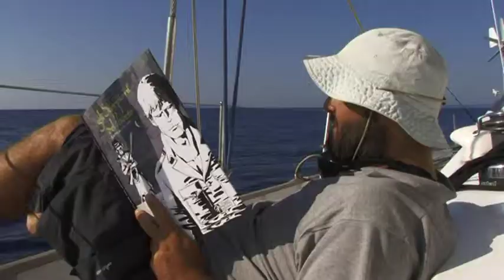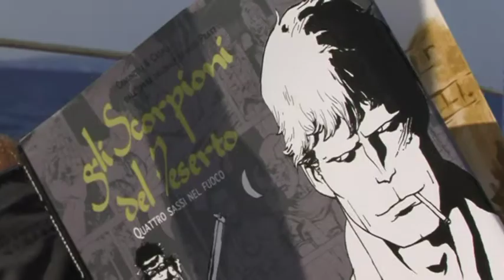I porti del Mediterraneo #07 - Camuncoli e Casali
I porti del Mediterraneo
di Vito Robbiani

Produzione
mediaTREE (CH-Savosa)

Produzione esecutiva
Admiral Consulting (F-Antibes)

Da oggi vi portiamo in viaggio, una circumnavigazione di 3.000 miglia attraverso il Mediterraneo, il Mare Nostrum. Una navigazione in una decina di tappe e altrettanti scali in città che oltre che essere grandi porti del Mediterraneo sono anche delle porte verso i paesi che vi si affacciano.
La navigazione avviene su una barca mitica, l'Adriatica, diventata famosa per la trasmissione televisiva italiana "velisti per caso".

Il viaggio progettato dal capitano Filippo Mennuni ha visto da subito la partecipazione della rivista italiana Giudizio Universale (il mensile che recensisce tutto), con la quale sono stati scelti diversi scrittori che saranno ospiti della barca a vela per un tratto di mare, un'occasione per conoscere in modo del tutto informale chi vive di scrittura.

Partendo da Napoli a fine agosto dopo aver toccato porti di Sicilia, Puglia, Malta, Sardegna, Spagna e Francia il periplo si concluderà a Genova.

La raccolta "I porti del Mediterraneo" è stata diffusa nel programma TV LaTele (TSI1)

Musiche

Marzio Arigoni
Brano 11 -- Push it
Durata: 38"

CD: L'Arcangelo
Ivano Fossati
SONY 7032879
Brano - 8. Baci e saluti
Durata: 35"